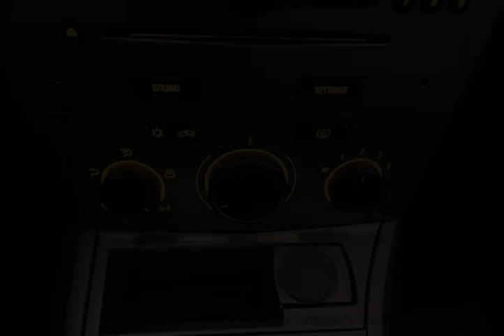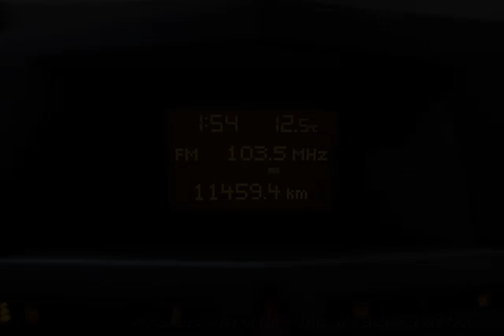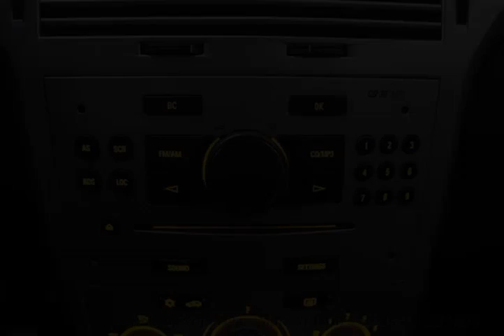Mark Wilsons Better Used Cars - 2008 Saturn Astra XR HATCHBACK! 5-SPEED! SUNROOF! HEATED SEATS!...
Mark Wilsons Better Used Cars - 2008 Saturn Astra XR HATCHBACK! 5-SPEED! SUNROOF! HEATED SEATS! AS-I 85078209